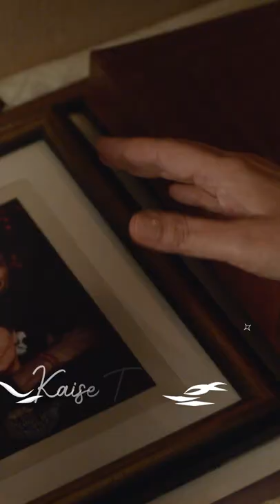JaiseSavan| JugJugg Jeeyo | DharmaShorts | Anil, Neetu, Varun & Kiara| In Cinemas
Let the words of JaiseSavan wash over you with all the emotions it holds!🌧️

JugJuggJeeyo in cinemas now.
Book your tickets to experience the magic on the BIG SCREEN!